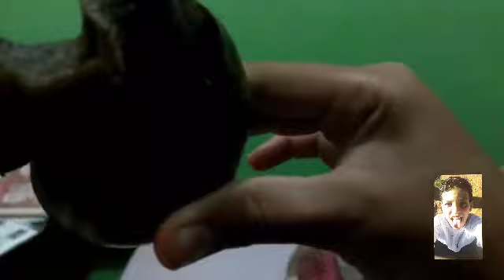Novo bicho do canal (Wesley Fernando)